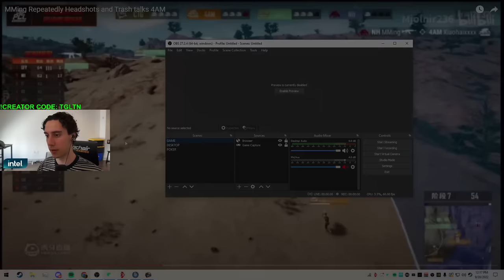TGLTN plays PUBG with Chinese Pro Player MMing from NewHappy! (Full Stream)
2️⃣ Link your Xbox/PS4/Steam Account

3️⃣ Go to 'Creator Appreciation Program'

4️⃣ Enter code 'TGLTN'

All done!